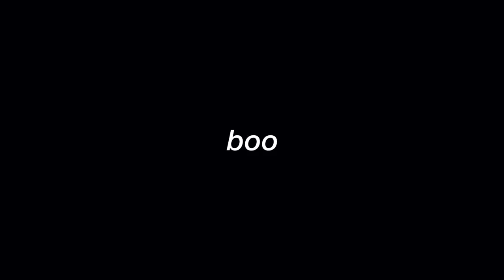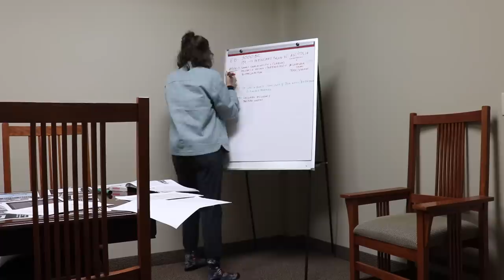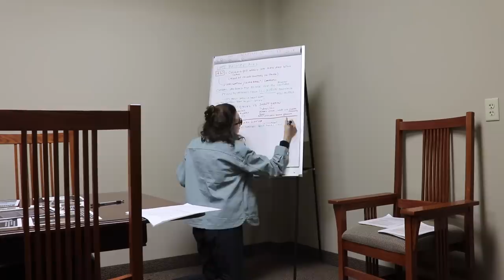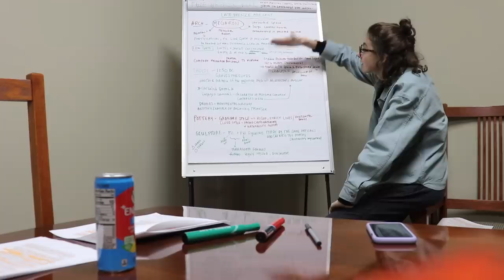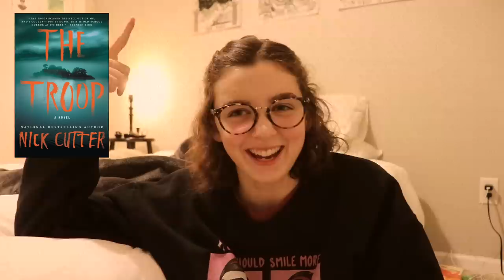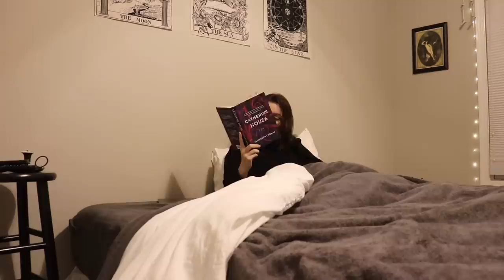chaotic academia at its finest | reading vlog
is this video pathetic or relatable? you decide (but pls be nice im fragile)

important!!